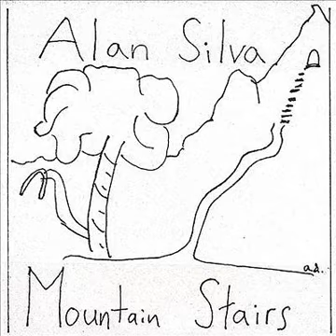108 Cristine of the River Alan Lewis Silva MOUNTAIN STAIRS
Alan is a singer-songwriter of original music. His musical style is like lyrical folk, rock, blues, fado, and reggae.

MUSICAL SHADOWS BY ALAN LEWIS SILVA

Musical Shadows is a book of my songs from 2003 to 2016, which corresponds to 20 albums of my music. Musical Shadows is over 50,000 words of poetry arranged in alphabetical, alphanumerical order. It collectively tells the story of the millennial generation adapting to the climate of southern California in the information age. It is indie folk music, with elements of rock, blues, fado, and reggae.

Many of the songs feature an 6/8 rhythm, which is uncommon by contemporary music standards. The 6/8 is where some of the reggae influence comes from. The songs are highly lyrical and intended to create mental images by the listener’s own imagining and interpretation of the words in a story. Some songs have a grunge and alternative rock feel as well. Musical Shadows has stylings of fado culture, blues, and the singer-songwriter mantle.

Alan Lewis Silva's complete music catalog of original albums have been chronologically published from 2004 to 2023 in the following sequence: Boa Sina, Ao Vivo, Carlos Terceira, Mystery House, Rose Blood Volumes I & II, Gypsy Songs, Big Green Country, Mountain Stairs, Changing the Guards, Aviary Tomb, Hunters and Hunted, Numas Estrelas, Golden Palace, Flower People, Beach Songs, California Authors, I Been Living, Alan Silva, JESUS, J2C 1-7, Songs for Mercedes, Ash City, Hot Cow, The Moon Was Blue, Escapade, Glint Art, Blues Change, Playland California, and Summer Girls.

Musical Shadows in the 20 album format and book format further includes songs previously unreleased, such as previously unpublished songs, songs from EP’s, and live recordings.

My albums beyond Musical Shadows include Summer Girls, Playland California, J2C 1-7, The Moon Was Blue, and Blues Change, and more to come.